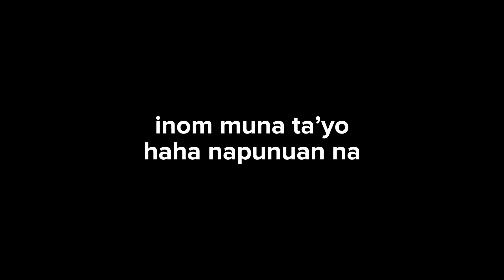MUKBANG FRESH VEGGIES WITH TAHONG AND GRILLED FISH | KAKUYAKOY TV